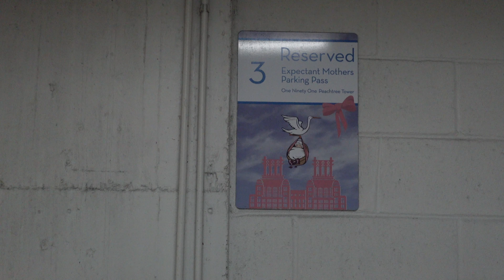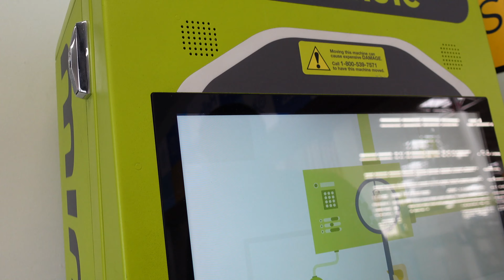EP. 34 Day in the life of a Project Manager in Atlanta | BIG 4 WORKING MOM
Day in the life of a Project Manager in Atlanta | BIG 4 WORKING MOM

Day in the life of a Project Manager at a BIG 4 in Atlanta shows how this project manager spends a work day in the life as a working mom in the Big 4 in Atlanta.

(This video is about: day in the life of a project manager in atlanta, day in the life, project manager, project manager Atlanta, Atlanta, day in the life Atlanta, project management, Ashli, Ashli - Cool Calm and Crawford, Cool Calm and Crawford, moving to atlanta, living in atlanta, project manager career, vlog, full time office vlog, 9-5 work vlog, 9-5 work week in my life, big 4, public accounting, big 4 working mom, mom life, day in the life working mom, day in the life of a working mom

Music: Most music I use is from Sejji Bonz or SouthStreet24-Media on YouTube

//COOL MAIL
3900 Crown Rd SW

My camera   ➭  Sony zv1
SD CARD   ➭  SanDisk 128GB Extreme PRO SDXC UHS-I Card

//SAY HI
Instagram  ➭  @iamashlicrawford

Hi my name is Ashli Crawford! If you're a mom, working mom, stay at home mom or simply a driven, motivated woman or man, this channel is for YOU!! I upload videos weekly that take you on my lifestyle and how I balance being a working mom while working from home. I wish to bring you joy, laughter and love and support you on this journey called LIFE!